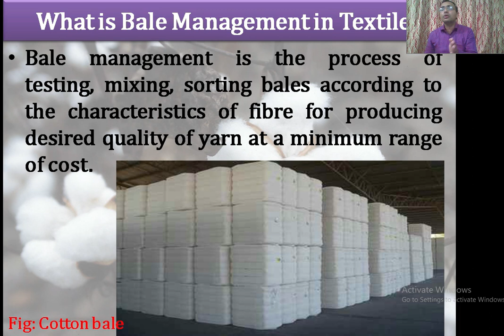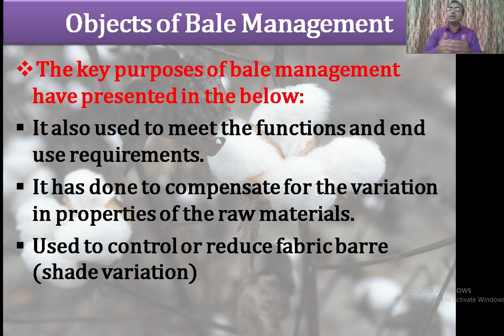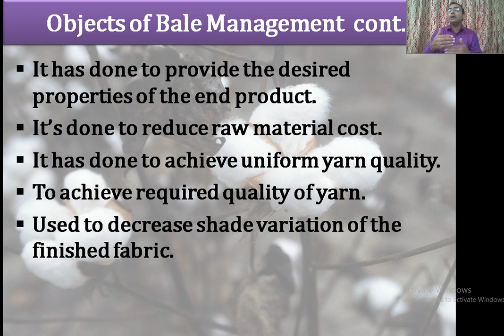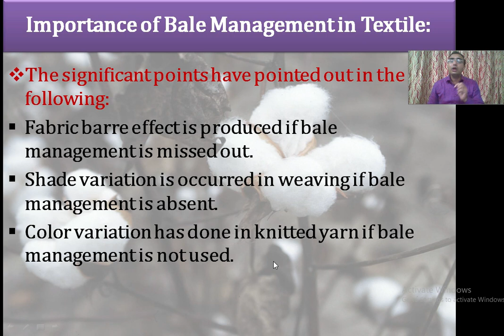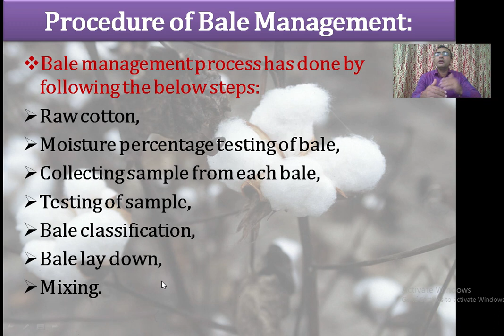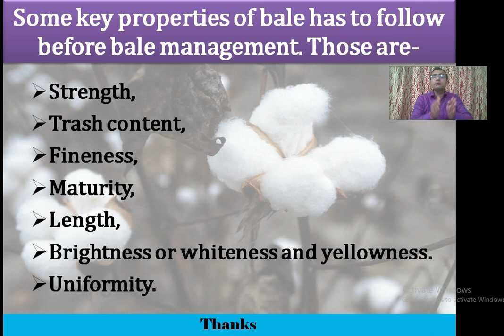Bale Management Process || Study With Param || Parmanand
Cotton bale management is a judicious selection of cotton bales by testing, categorizing, and blending homogeneously according to the characteristics of fiber for manufacturing precise good and consistent quality of yarn at minimum cost is said to be bale management.
Why Bale Management is Necessary?
• A method of accomplishing consistent yarn quality.
• It is adopted to reach the essential value of yarn.
• Helps to lessen shade deviation of the finished products.
• Aids to compensate for the deviation in characteristics of the raw constituents.
• It can be used to diminish fabric barre fault.
• This is generated keeping in mind, to deliver the preferred qualities in the end product.
• Prepared to shrink raw material budget at the optimum level.
Hello viewers, I Parmanand is here to explain to you all the major points of the ''Mixing in the Spinning Mill ''